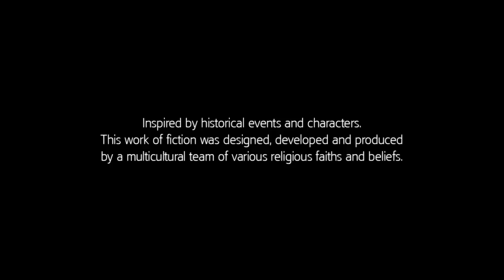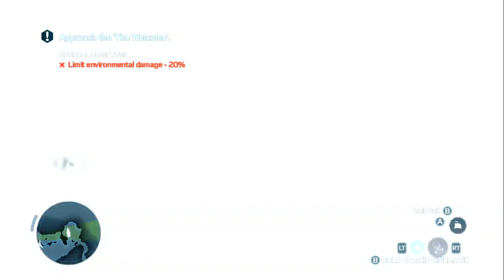Assasin Creed III Campaign Part 17 -Our poeple will never be safe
HALF SAIL INTO A FULL SAIL, F!ck ça tourne tout seul